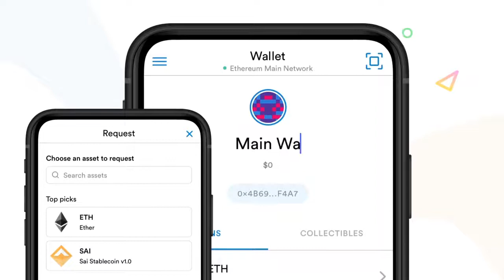Metamask Mobile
Emerging Technologies